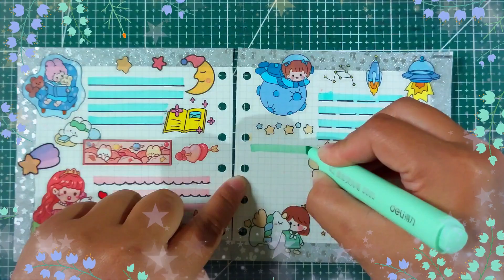Jurnal Bercerita Bedtime Stories | Journaling | Ide Journal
Bikin Jurnal dengan stiker momopet sambil bercerita tentang dongeng yang sering mamah bacakan sebelum tidur, kalo kalian gimana? apa masih sering dibacakan dongeng cerita sebelum tidur ?